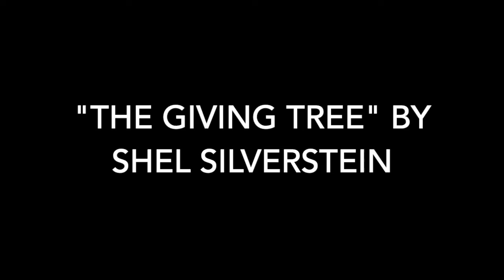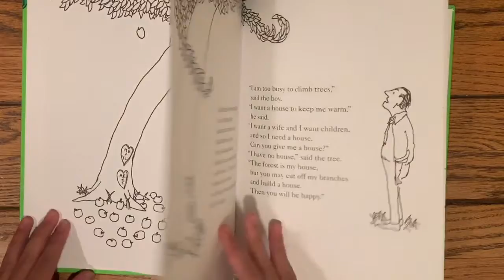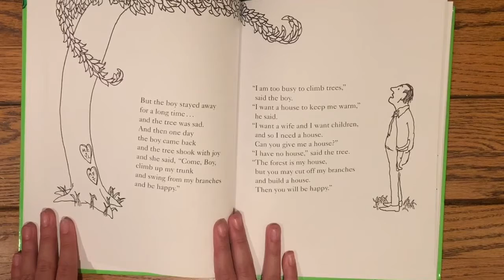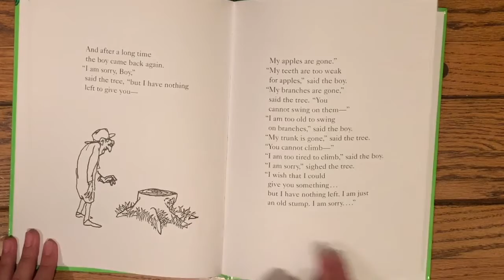Teen V.I.P. Virtual Story Time: The Giving Tree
The City of Agoura Hills Teen V.I.P. volunteers read books for elementary aged kids and younger! Check out "The Giving Tree" by Shel Silverstein: On its face, the story is about a tree's sacrificial love for a boy. They play together happily every day, but the boy grows up and pursues the trappings of adulthood: money, a house, a family, travel (Observer.com description).